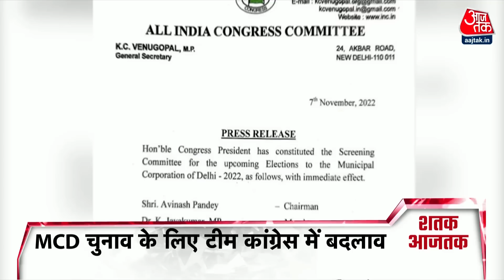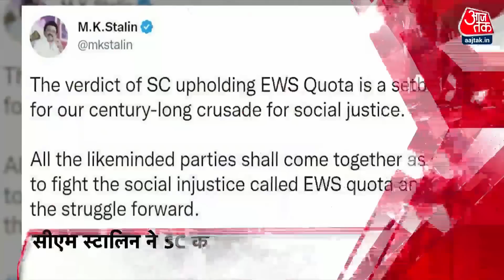Aaj Tak Top 100 News: सुबह की 100 बड़ी खबरें | Latest News | Nonstop News | 8th November 2022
AIMIM नेता वारिस पठान ने ये दावा क‍िया है क‍ि ट्रेन में सफर कर रहे असदुद्दीन ओवैसी पर पथराव क‍िया गया. वारिस पठान ने पब्ल‍िक एड्रेस में कहा कि जब वह असदुद्दीन ओवैसी के साथ वंदे भारत एक्सप्रेस में अहमदाबाद से सूरत की यात्रा कर रहे थे. जिस डिब्बे में वे यात्रा कर रहे थे, उसपर पथराव किया गया.

पीएम मोदी लालकृष्ण आडवाणी को जन्मदिन की बधाई देने के लिए उनके निवास पर पहुंचे, राष्ट्रपति द्रौपदी मुर्मू और उपराष्ट्रपति जगदीप धनकड़ ने भी लालकृष्ण आडवाणी को फ़ोन पर जन्मदिन की बधाई.

AIMIM leader Waris Pathan has claimed that Asaduddin Owaisi, who was traveling in the train, was pelted with stones. Waris Pathan said in the public address that when he was traveling from Ahmedabad to Surat in Vande Bharat Express with Asaduddin Owaisi. The compartment in which they were traveling was pelted with stones.

PM Modi reached LK Advani's residence to congratulate him on his birthday, President Draupadi Murmu and Vice President Jagdeep Dhankar also wished LK Advani on his birthday over phone.

VIDEO COURTEYS: SANSAD TV